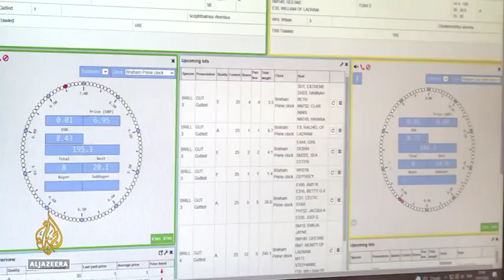Fishing company owned by Fishcor sold quotas worth N$151 million in alleged dodgy deals - ACC